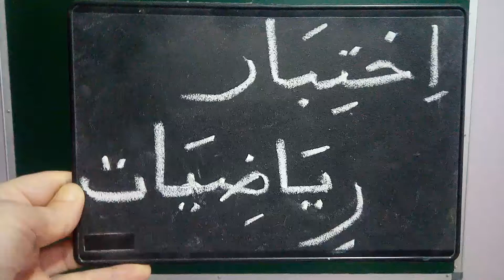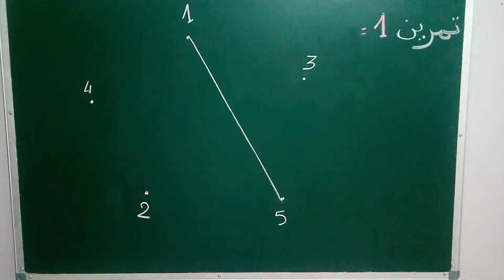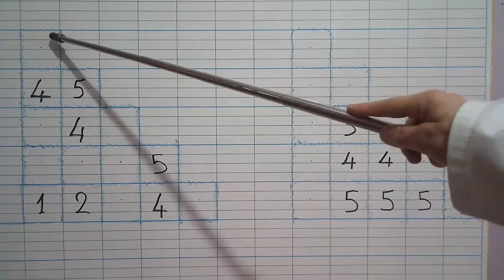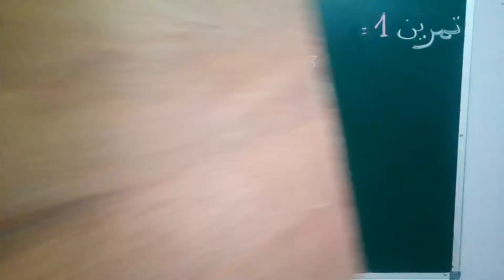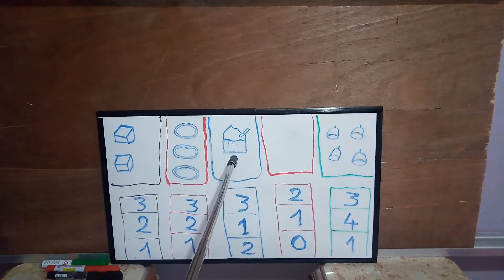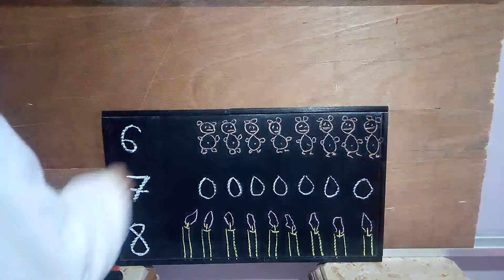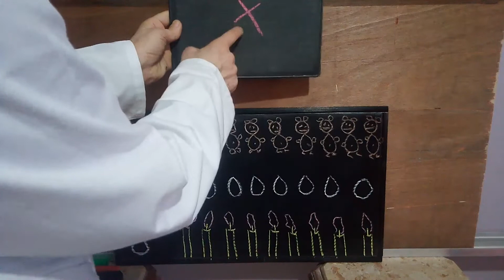موضوع اختبار في الرياضيات رقم3